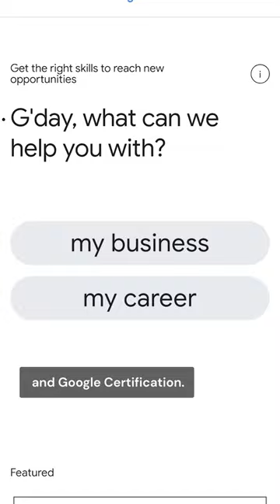Profitable Small Business Ideas for 2025 (Part 6)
⭐  Follow Us ⭐

Good luck on your online journey! 🚀